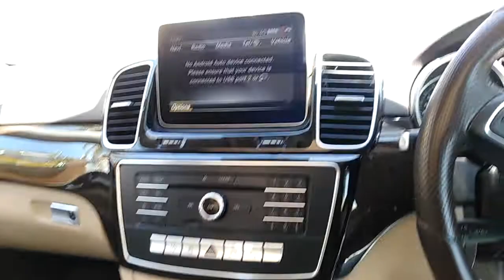Karnataka vlogs ಬೆನ್ಸ್ ಕಾರ್ drive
Karnataka vlogs